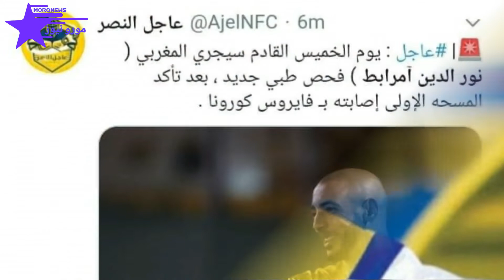اصـ ـابة نور الدين امرابط بكـ ـوروثا